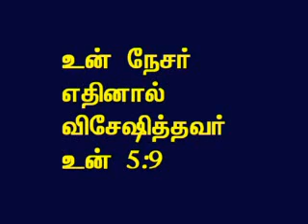TAMIL BIBLE VIDEO COMMENTARY SONGS OF SOLOMON 5 PART 10